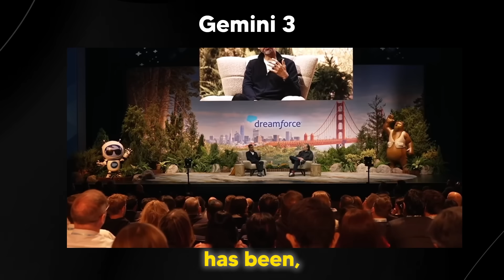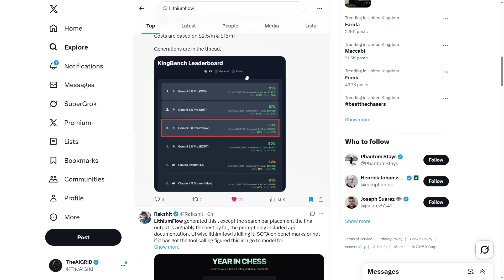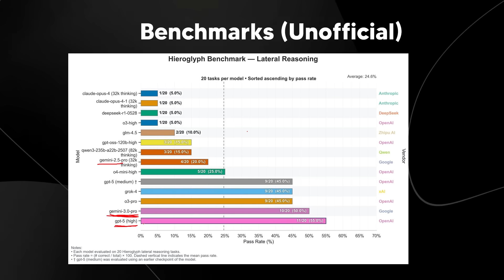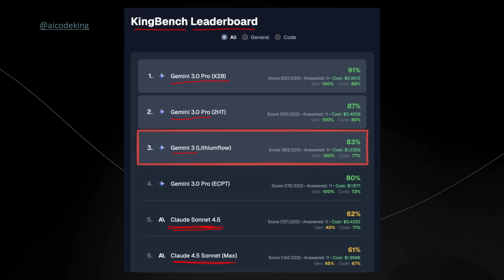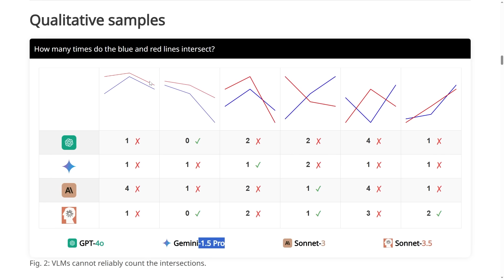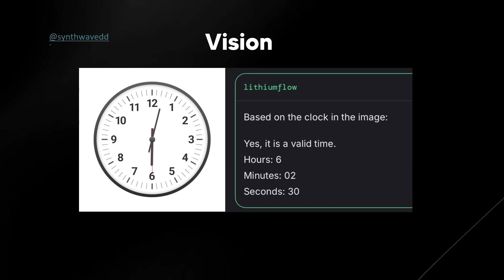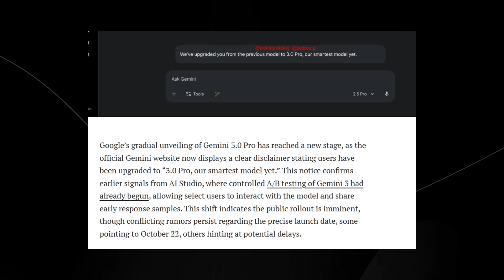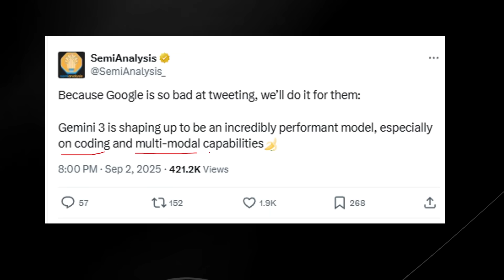OpenAI on NOTICE: Google's Gemini 3 is Coming to Change EVERYTHING (Gemini 3 Details)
Music Used